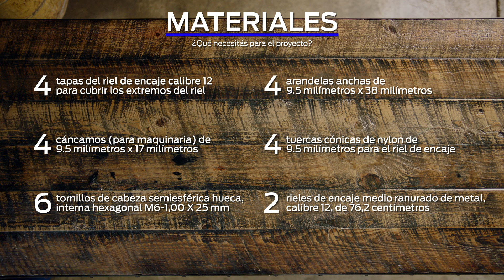Hackeá tu Maverick - Baranda lateral de la caja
La nueva Maverick está diseñada para inspirar proyectos creativos, que uno mismo los pueda hacer. Te invitamos a realizar la baranda lateral de la caja.